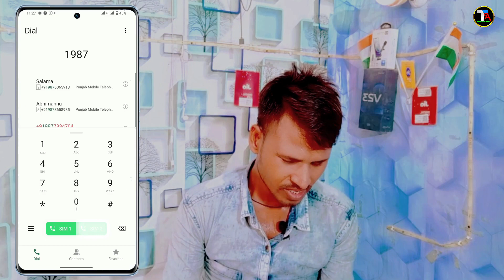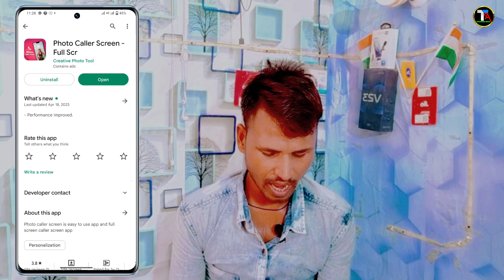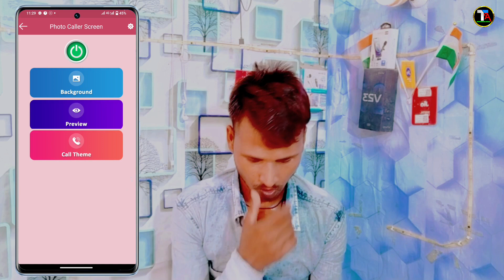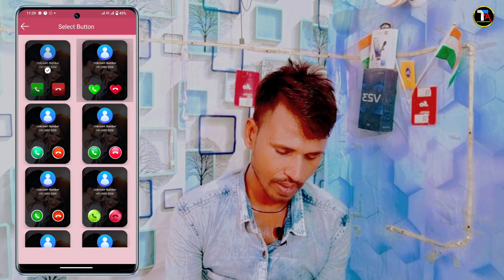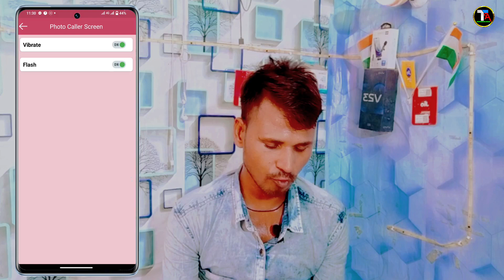Vivo y02t Caller Id Background Per Photo Kaise Lagaye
Vivo y02t Caller Id Background Per Photo Kaise Lagaye | How To Set Caller Id Screen Photo Vivo y02t

Vivo y02t Caller Id Background Per Photo Kaise
y02t Caller Id Background Per Photo Kaise
Vivo y02t incoming Calls background photo
Caller screen background photo in vivo y02t
 caller screen background per apna photo kaise lagaye
How To Change Caller Screen Per Apna Photo On Vivo y02t
vivo y02t call photo setting full screen
vivo y02t call screen change
vivo y02t call screen per photo kaise lagaen
vivo y02t change incoming call background
Vivo y02t